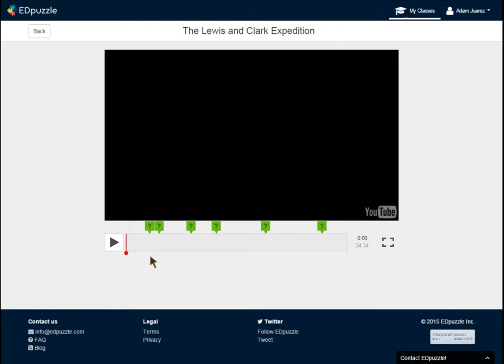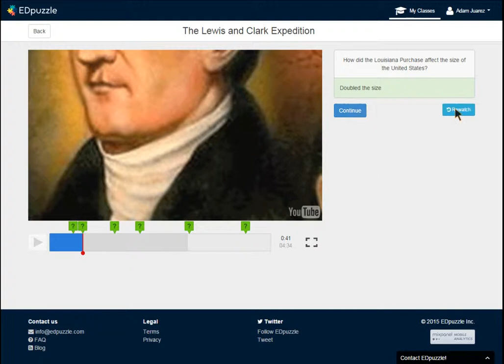EdPuzzle Demo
Quick example of what EdPuzzle looks like for students